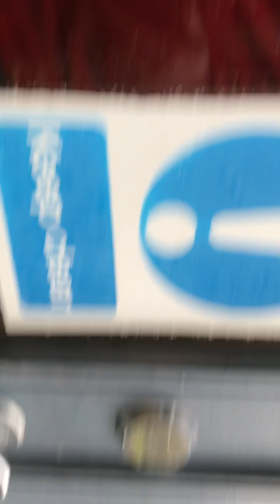Day 4 part 1 of wild exploration